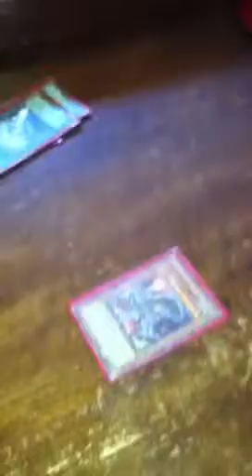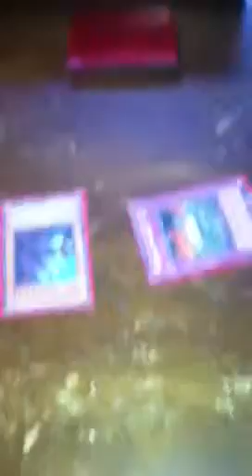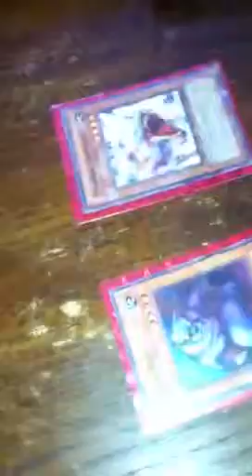Yugioh Dino hint part 1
I will help you make the best Dino deck ever there is part 2 so check it out